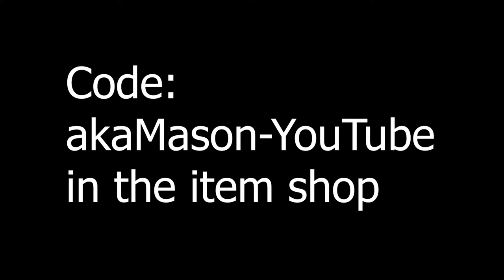1 minute and 43 seconds of rocket league memes...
I make many videos like these and would love if you could show support by clicking these links.

XBOX: GoldenFootBruh

Also imagine not commenting: ""“Minecraft" "ASMR" "pewdiepie" "music" "Fortnite" "markiplier" “YouTube is a perfectly balanced game with no exploits.” "Runescape" "World of Warcraft" "Shadowlands" "Dream" "MrBeast" "Warzone" "FaZe Clan" "100 Thieves" "Call of Duty" "